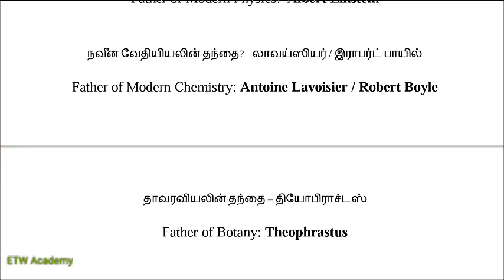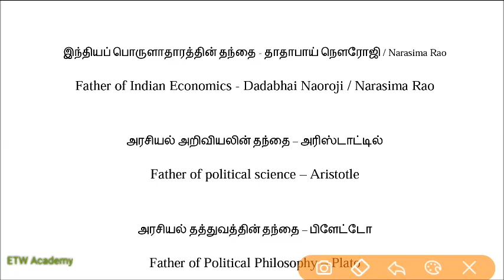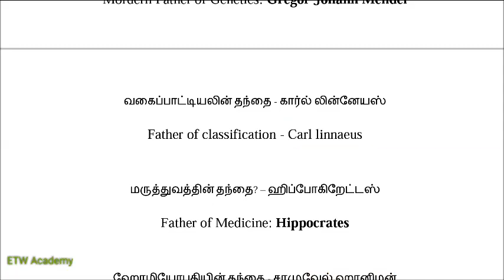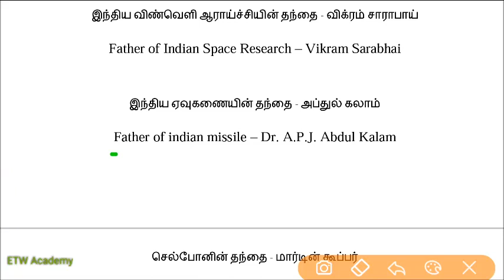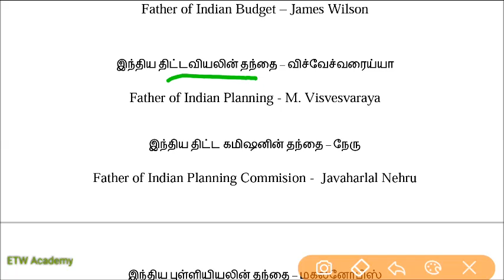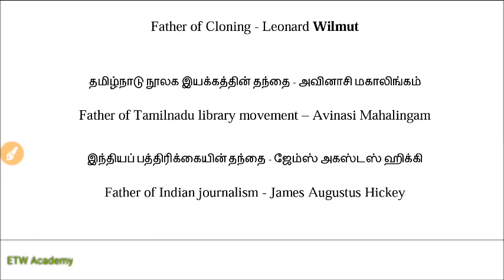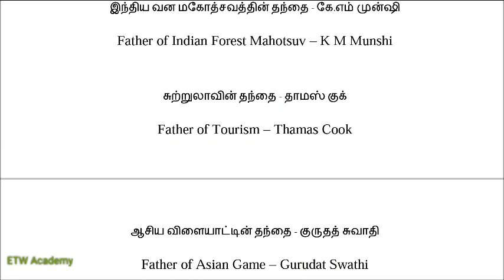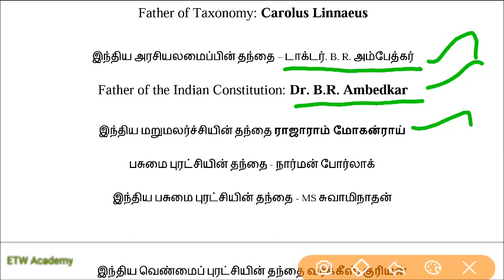MODEL TEST - 5| Fathers of Various Fields | TNUSRB | SI | RRB NTPC | TET | TNPSC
MODEL TEST - 5 |துறைகளின் தந்தைகள்| Fathers of Various Fields | TNUSRB | SI | RRB NTPC | TET | TNPSC